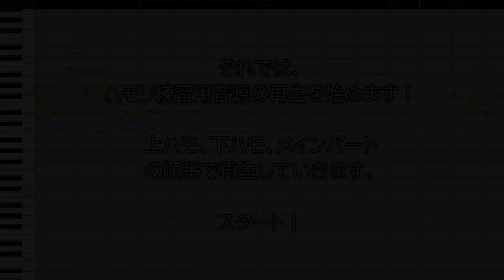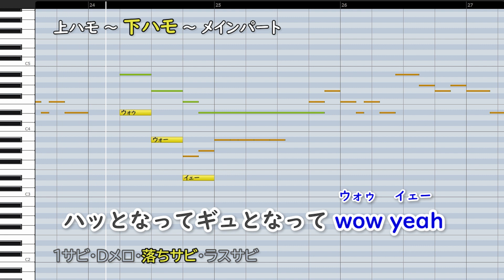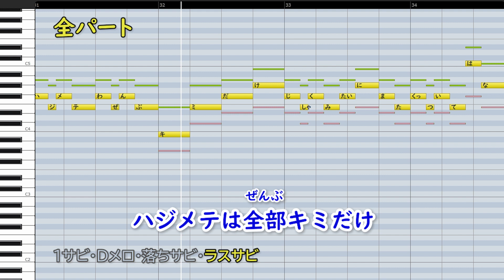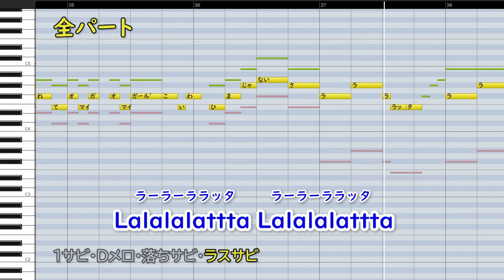初心LOVE（うぶらぶ）/なにわ男子(ハモリ練習用) 歌詞付き音程バー有り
ハモリを練習するための音源です。上ハモと下ハモに分けました。
伴奏はメロディーを聴き取りやすくするためにリズム伴奏のみにするなど工夫しています。

オリジナルはこちらです。

00:00 練習のしかた
00:18 上ハモパート
01:48 下ハモパート
03:19 メインパート
04:50 全パート

【歌声】
メインパート…赤咲 湊
上ハモパート…OИE[オネ]
下ハモパート…さとうささら